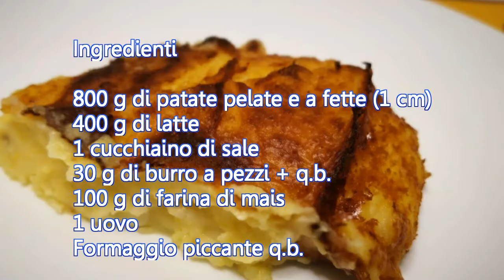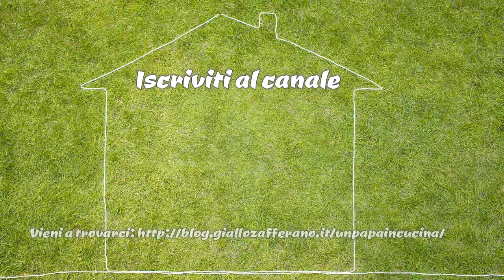Tortino di patate e farina di mais ricette Bimby Tm6 Tm5 Tm31 Tm21 Thermomix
Il tortino di patate con farina di mais è una cena buona, leggera e facile da fare. Segui la video ricetta passo passo. Per gli ingredienti e la descrizione della ricetta vieni sul blog